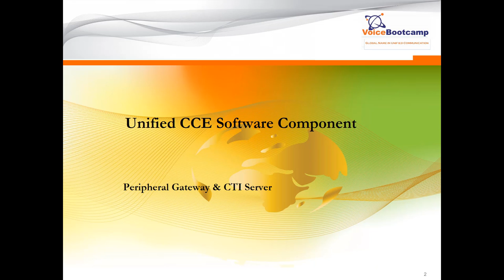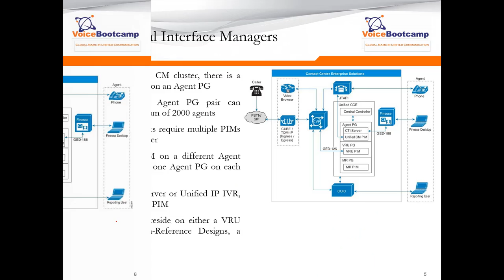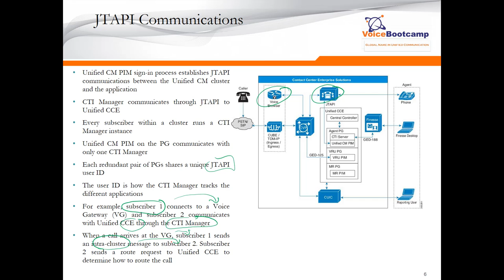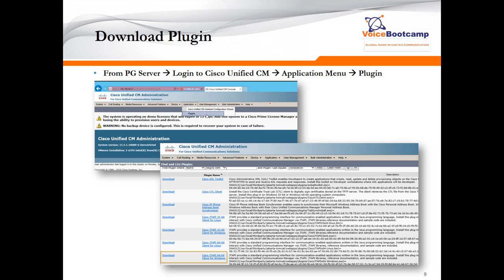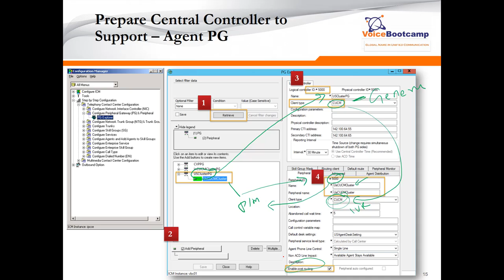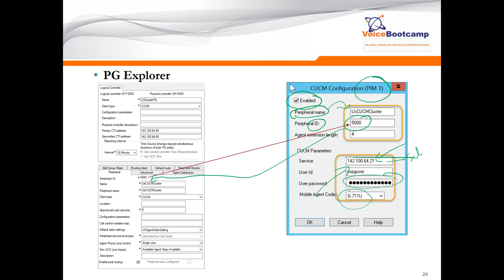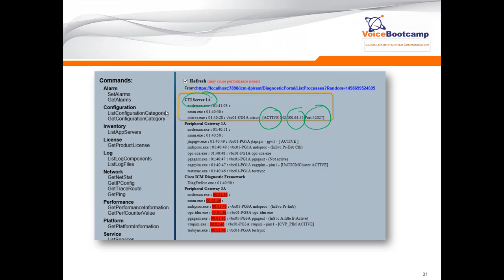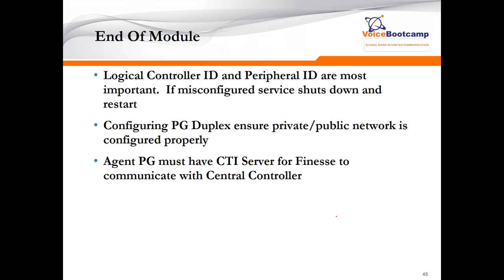Chapter 11 Cisco UCCE 11 5 Peripheral Gateway PG and CTI Server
Cisco Collaboration Training - 100% Focus on UC Collaborations